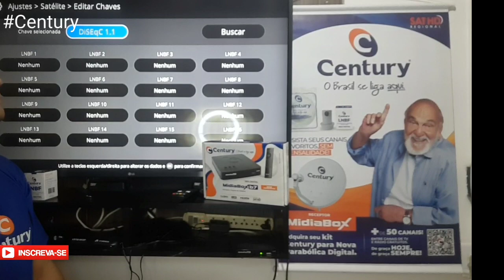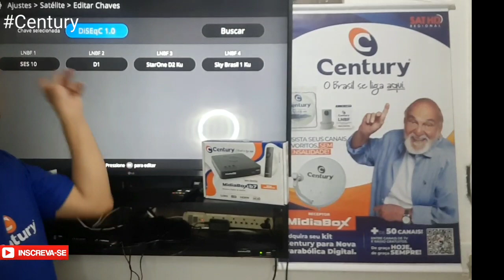Várias Antenas no Century B6 B7 Configurar Chave Disec